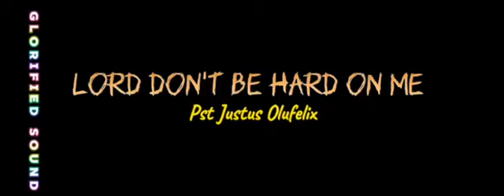Don't be hard on me lord